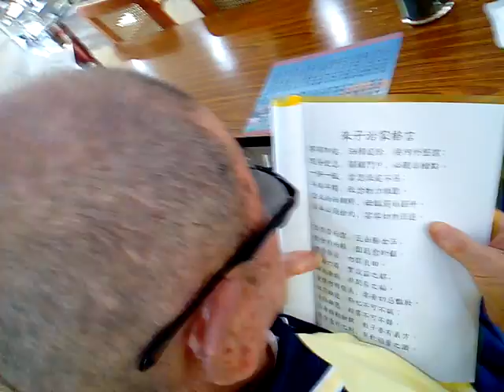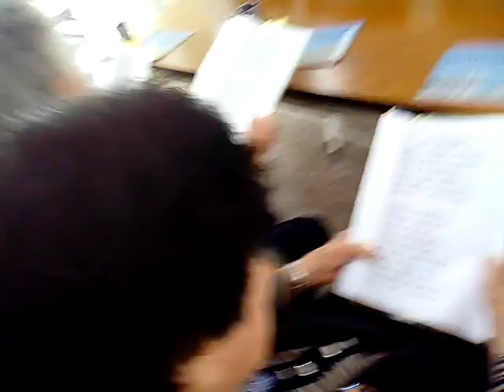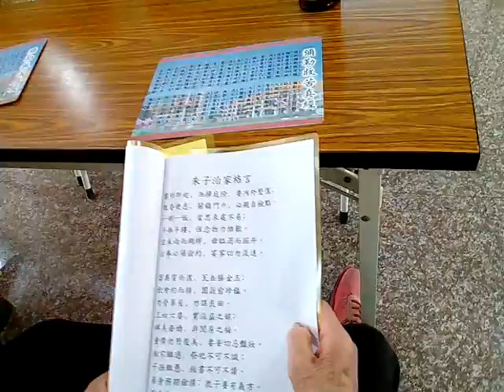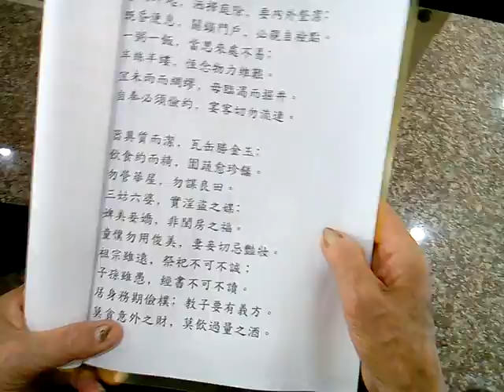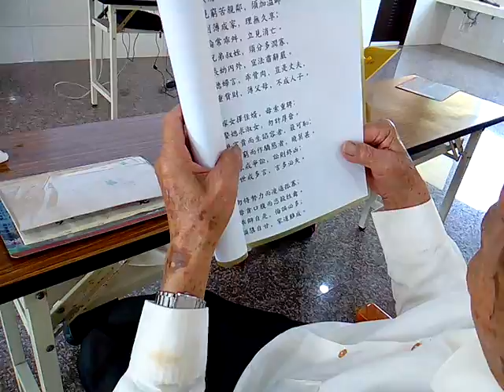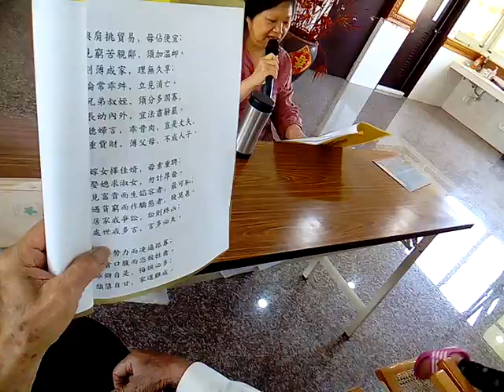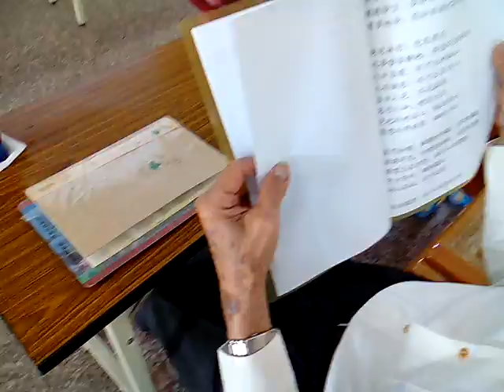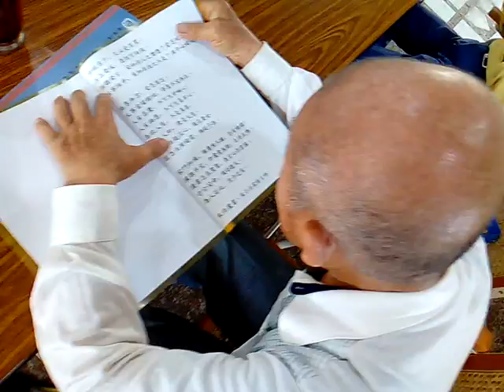VID 20180327 095341朱子治家格言閩南語讀經由郭講師帶領 愛祥佛堂老菩薩班 因記憶體空間不足而未完整錄影